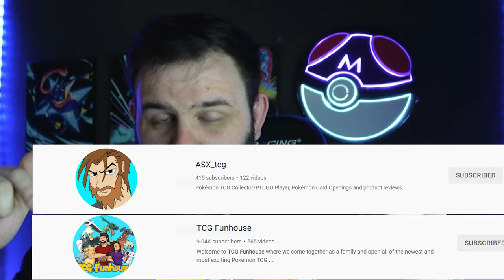SnorlaxFit CHALLENGE + 3X POKEMON BRILLIANT STARS ETB GIVEAWAY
/PokeBallers_YT